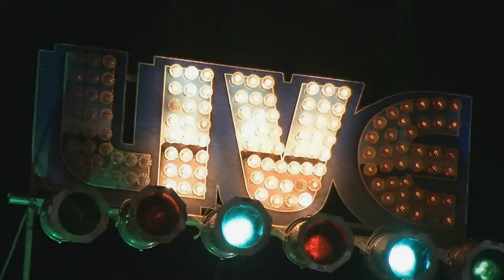The Racky Thomas Band Live @ Joe's Jazz & Blues Fest 6/21/14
Racky Thomas-vocal/guitar/harp
Pete Henderson-guitar/vocal
Matt McCabe-keys
Mudcat Ward-bass/vocal
Michael Avery-drums/vocal